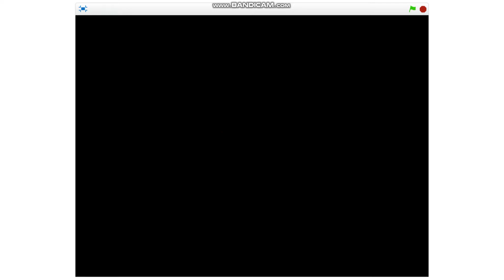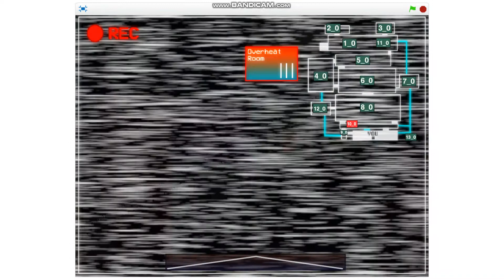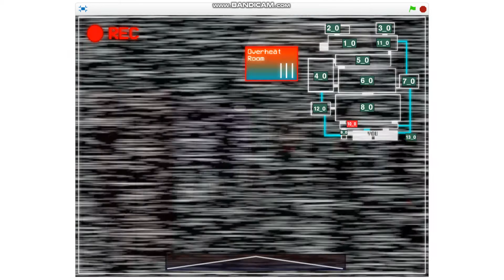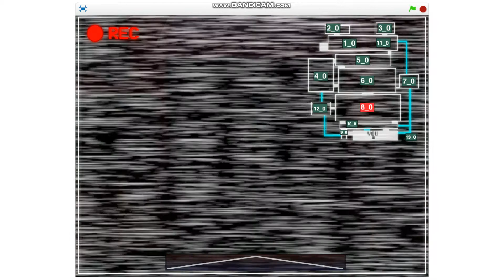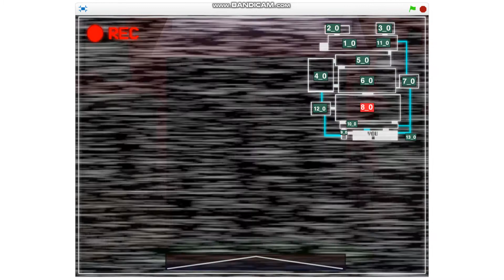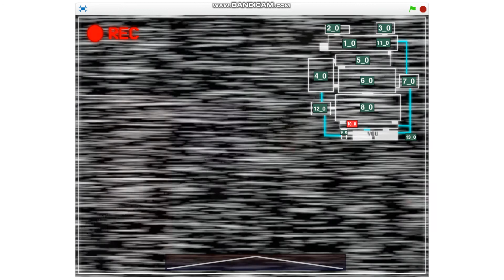GRIMACE AND A GUY NAMED 6AB6 | The End of McDonald's Night 2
Made by: @Stabvel1235/StabvelTheToon
Inspired by: FNAF
Based on: Mcdonald's